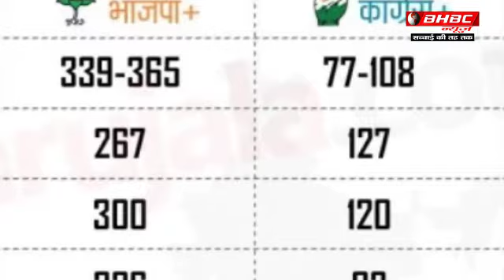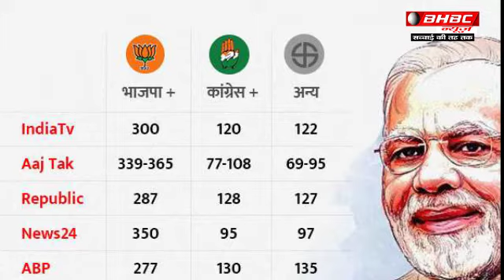लोकसभा चुनाव 2019 के EXIT POLL के आकड़े || BHBC NEWS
LOKSABHA 2019  EXIT POLL - Lok Sabha Elections 2019- Catch latest news and updates on General Elections 2019 at Business Standard

 - india today exit poll lok sabha election 2019

- (Lok Sabha Elections 2019 Exit Polls - Live Updates)
 Today's Chanakya Exit Poll 2019 Lok Sabha Final Prediction
 Also Read: Lok Sabha Election 2019 Phase 7 LIVE: 'EC used to be feared and respected

abp exit poll 2019- congress may snap up 5 seats in mp.
2 hours ago - Lok Sabha Election 2019 Latest Update Opinion Polls Loksabha Election 2019 C Voters Cnx India Today India Tv Exit Polls 2019 Narendra M